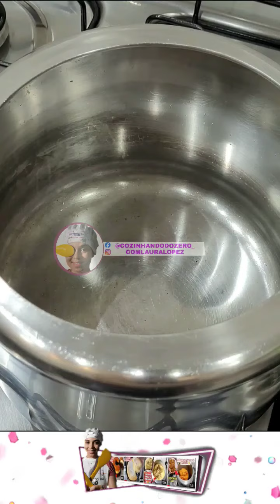CANJICA / MUNGUNZÁ CREMOSO FÁCIL e DELICIOSO 😯 FAÇA na SUA FESTA JUNINA QUE VAI ser SUCESSO 😍😋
Como você conhece essa delícia? Canjica ou mungunzá? Eu chamo como canjica!
É bom demais, e essa que ensino para vocês coloquei um ingrediente que deixa ela ainda mais especial 😋
Assista ao vídeo e faça na sua casa também ❤️

E AÍ, GOSTOU DA RECEITINHA DE HOJE?
ENTÃO, CURTA, COMENTE E COMPARTILHE!